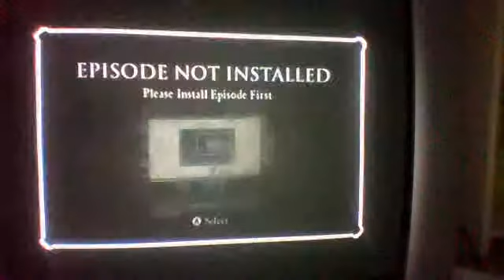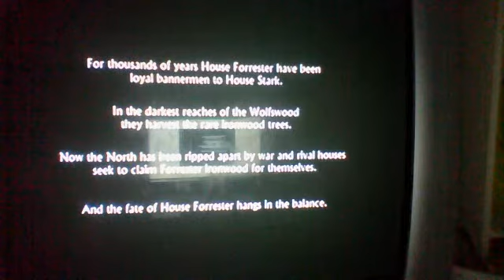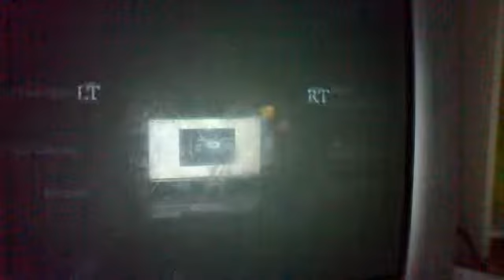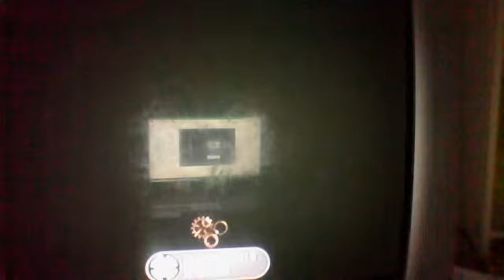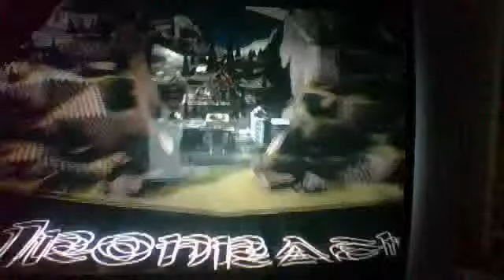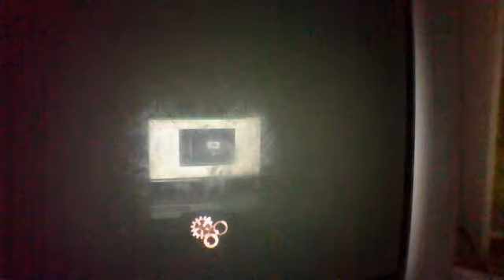geme of thrones Ep # 1